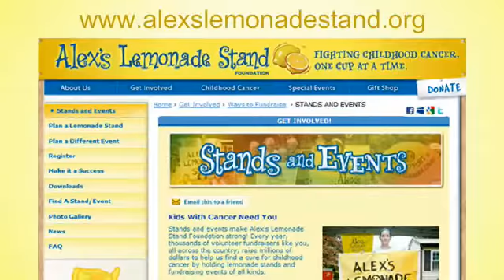Alex s Lemonade Stand Let s All Make Lemonade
for the latest sustainability and CSR headlines.

Hyundai America has won the Urban Car of the Year award for its 2012 Veloster car by the Emerging Diversity Education Fund and Decisive Media, sponsors of the Official Multicultural Event of the North American International Auto Show. Hyundai was also awarded the Corporate Social Responsibility Project of the Year honor for its Hyundai Hope on Wheels program. Hope on Wheels joins 800 Hyundai dealers to raise awareness and funds for pediatric cancer. Since 1998, the program has donated $43 million dollars to fight the disease.

Ethisphere has announced its annual list of the "100 Most Influential People in Business Ethics." The top 3 are Anna Hazare, Indian anti-corruption activist who impacted governance through hunger strikes; Jed Rakoff, the U.S. District Judge who denied a Citibank/SEC settlement because it did not require the bank to admit or deny guilt; and Alexei Navalny, Russian blogger and activist whose work has galvanized the movement for more democracy.